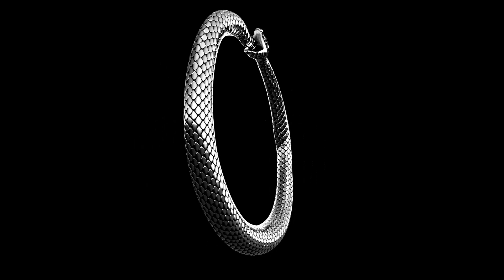Spirit Twin - Waterfall (Official Audio)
Performed by Spirit Twin
Produced by Spirit Twin, Kyle Patrick
Mixed by Joni Judén

Lyrics:

Love is an endless stream
I know deep inside you
It's what you need

Your love is like a waterfall
Slow motion like a waterfall
(Ooh ooh ooh ooh ooh ooh)

Like a forgotten dream
I'm here to remind you
About yourself

Slow motion as the water falls

(Instrumental break)

I can lay it down right now and leave it here
Even if I really wanna know more
And while we're right here sitting bare
I really really really wanna know right now
Tell me that we're bound to the darkest hour